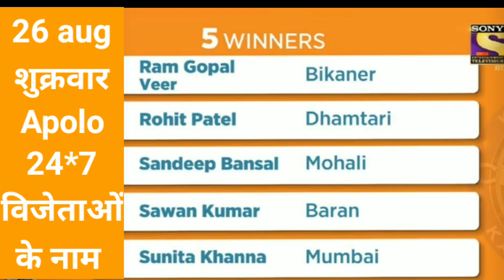KBC Apolo 247 Quiz Winners । KBC Ghar Baithe Jeeto jackpot Winners । KBC Apolo 24/7 Winners List ।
kbc ghai baithe jeeto jackpot winners 26 august 2022

kbc play along quiz answers
today KBC winner
Today fast and finger right answer
daily KBC quiz answers
KBC quiz answers

KBC 2 september 2022 ghar baithe jeeto jackpot quiz Answer

kbc quiz answers
kbc answers 2 september 2022
kbc answers today

kbc apollo 247 quiz
kbc apollo 247 quiz answers
kbc apollo 247 quiz answers today
kbc apollo 24*7 quiz 2 september
kbc apollo 24*7 quiz 2 septmeber 2022

kbc farmacy quiz
kbc farmacy quiz answers
kbc farmacy quiz answers today

kbc 2 september question answer
kbc 2 september registration
kbc 2 september 2022 question answer
kbc 2 september 2022 registration

kbc quiz today answers
kbc quiz answers
kbc answers today
kbc today
kbc answers today
kbc quiz
kbc app quiz
kbc app quiz answers
kbc answers today
kbc contest
kbc quiz contest today
kbc quiz contest today answers
kbc app quiz contest
kbc 2 september contest today
kbc 2 september contest today answers
kbc 2 september daily quiz
kbc 2 september today quiz
kbc 2 september today quiz answers
kbc 2 september daily quiz answers
kbc 2 september quiz answers today
kbc 2 september answers
kbc 2 september ka answer
kbc 2 september answer
kbc 2 september quiz answers
kbc 2 september qurstion
Video देखने के लिए
धन्यवाद,
शुक्रिया,
🇮🇳 Jai 🇮🇳 Hind 🇮🇳 Jai 🇮🇳 Bharat 🇮🇳..KBC IDFC First Bank Quiz Answers 2 september । kbc IDFC Quiz answer today । KBC IDFC Quiz। KBC Quiz

today KBC winner
KBC quiz answers